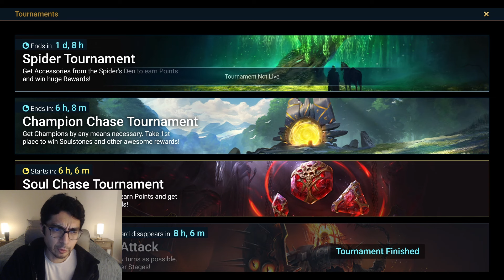Why Plarium Wants You To Open Your Soulstones Before The New Missions - Raid Shadow Legends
Do you guys think this is a bait or tinfoil hat is definitely on?

- S N U G x Nuver Moonscapes
- Provided by Lofi Records